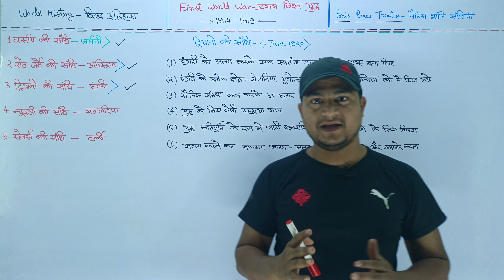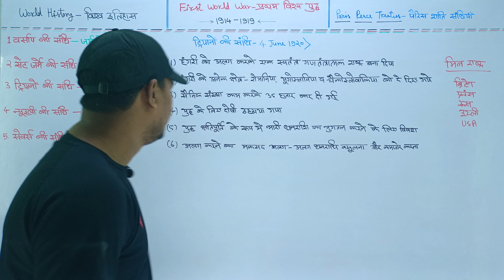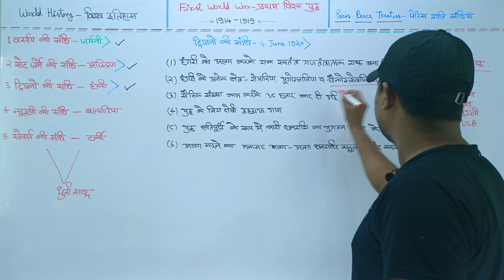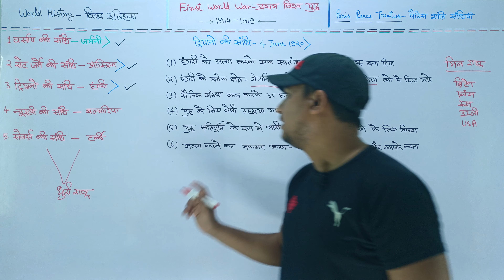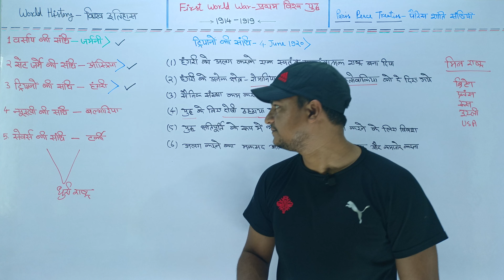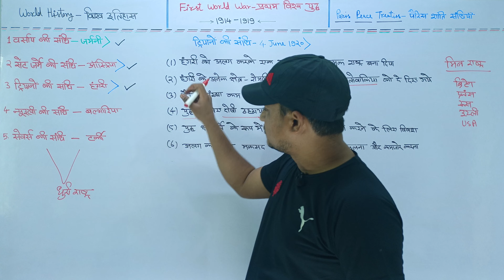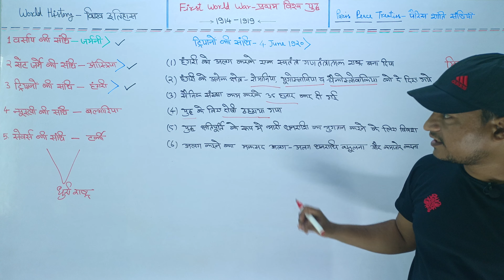हंगरी के साथ Trianon की संधि की गई थी, || Treaty of trianon 1920 || Trianon ki sandhi || [CLASS- 5]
हंगरी के साथ Trianon की संधि की गई थी, Treaty of trianon 1920, Trianon ki sandhik in hindi,

Trianon ki sandhi hungry ke sath ki gai thi, hungry Pratham Vishva yuddh mein Mitra rashtron ke hathon har gaya tha,jiski vajah se isko tryanon ki sandhi karni pade is sandhi mein hungry ko yuddh ki kshatipurti ke roop mein bahut sara dhan Mitra rashtron ko Dena pada,
hungry ke bahut sare kshetron per Mitra rashtron ka kabja ho gaya aur iski Sena ko simit kar diya Gaya

Trianon की संधि

Trianon की संधि हंगरी के साथ की गई थी, हंगरी प्रथम विश्व युद्ध में मित्र राष्ट्रों के हाथों ह|र गया था, जिसकी वजह से इसे कोशिशों की संधि करनी पड़ी है संधि में हंगरी को युद्ध की क्षत्रियपूर्ति के रूप में बहुत सारा धन मित्र राष्ट्रों को देना पड़ा,हंगरी के बहुत सारे क्षेत्र पर मित्र राष्ट्रों का कबा हो गया और उसकी सेना को सिमित कर दिया गया

Trianon की संधि |

The Treaty of Trianon was made with Hungary, Hungary was defeated by the Allies in World War 1st,Due to which it had to make a treaty of efforts, in the treaty Hungary had to give a lot of money to the Allies as a Kshatriya for the war, The Allies took control of much of Hungary and their army was limited

About Orqix study.

हमारे दूसरे Youtube  चैनल (Our other Youtube Channel)